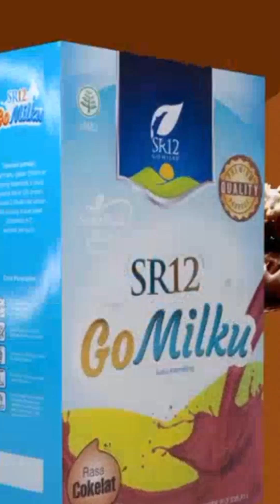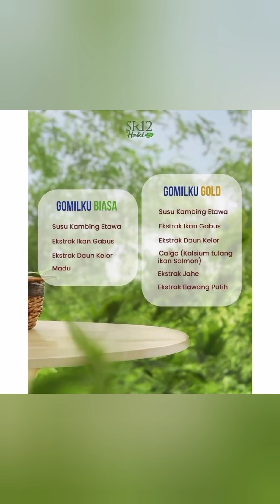Go Milku SR12 Halal Susu Kambing Etawa Premium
Go Milku SR12 Halal Susu Kambing Etawa Premium Meningkatkan Kesehatan Inmun Aman Bumil Busui seharga Rp52.500 - Rp131.500
Cara oder klik tulisan biru di bawah